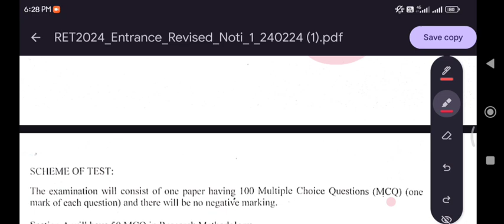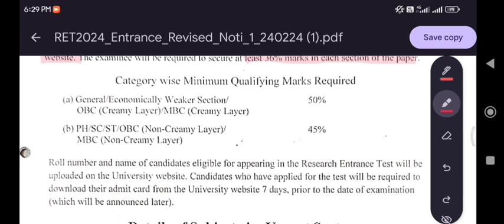|phd admission 2024|ret2024|mlsu ret 2024| PG eligible| phdret|